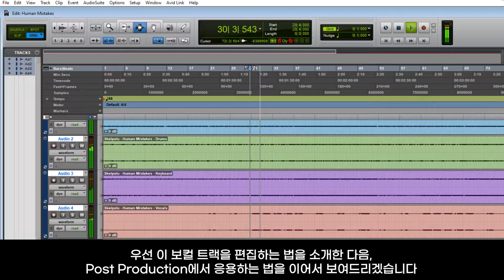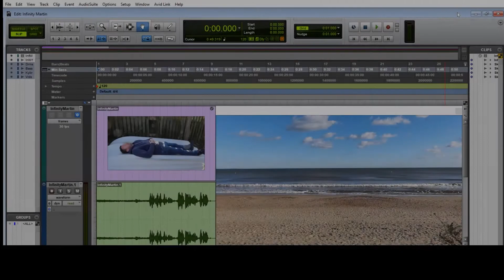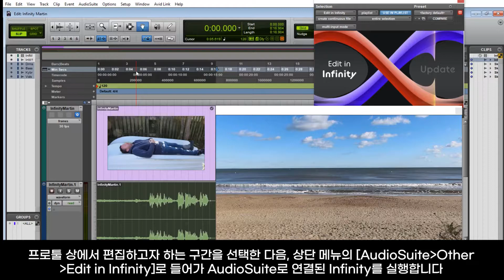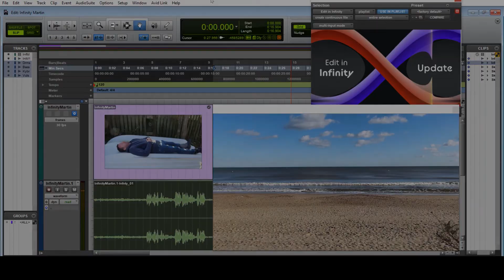Hit'n'Mix Infinity 활용법 - Avid Pro Tools의 AudioSuite 기능을 통한 Hit’n’Mix Infinity 활용법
Avid Pro Tools의 AudioSuite 기능을 토대로
Pro Tools 상에서 Hit’n’Mix Infinity를 활용하는 방법에 대해 알아보도록 하겠습니다